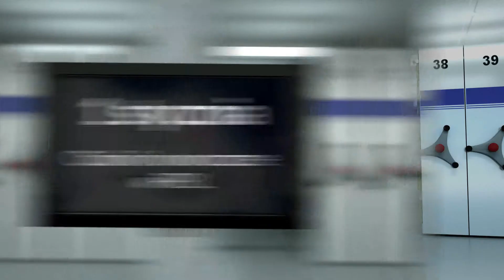90 sekund historii: 1 stycznia - Choinki noworoczne w PRL